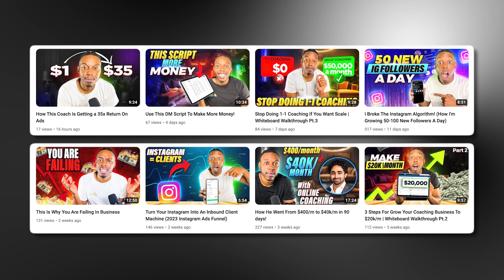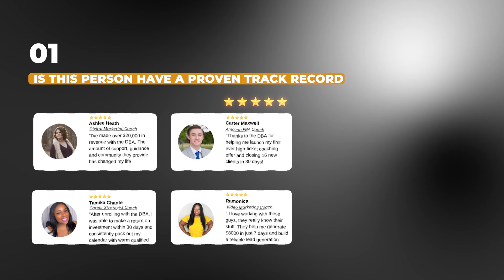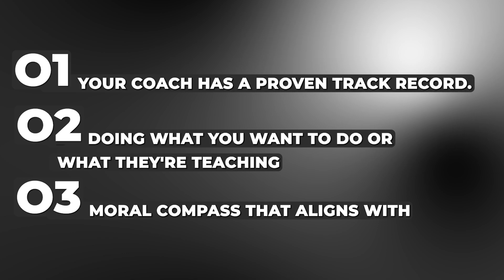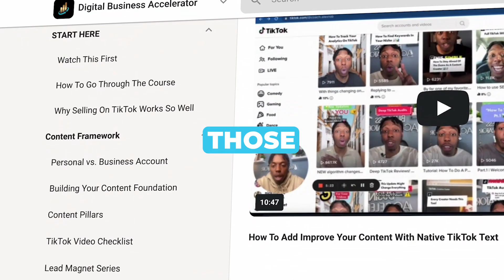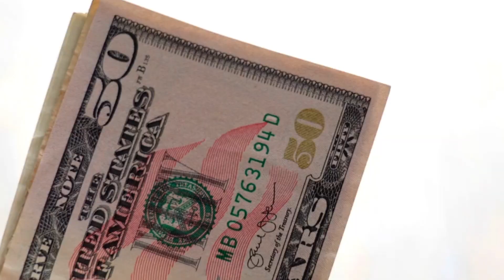Don't Invest Into Another Coaching Program Until You Watch This Video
➡️Need Help? ⬅️